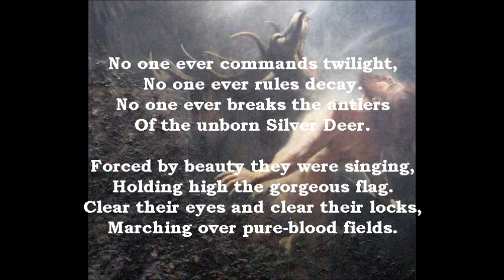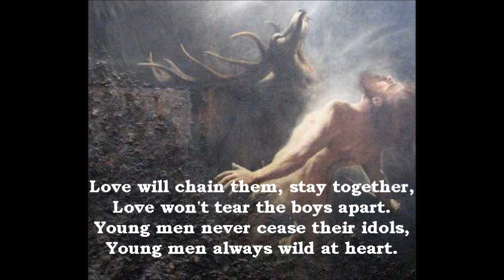The Moon Lay Hidden Beneath a Cloud ‎– "Rest on Your Arms Reversed" untitled III (lyrics)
"Rest on Your Arms Reversed" compilation, 1999

No profit is made out of this upload. Support the artists by purchasing their music.